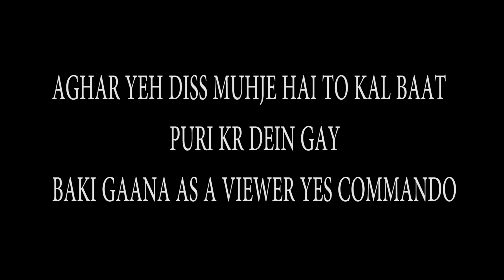| MY REACTION | CHEN-K - Ajnabi | DISSING ME ? AND KR$NA |